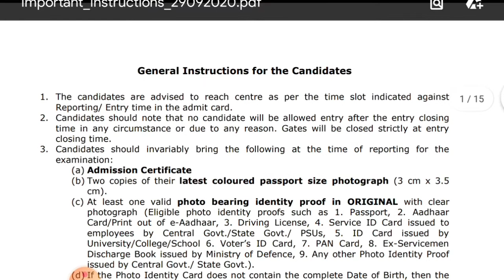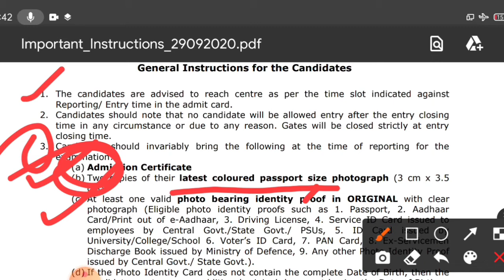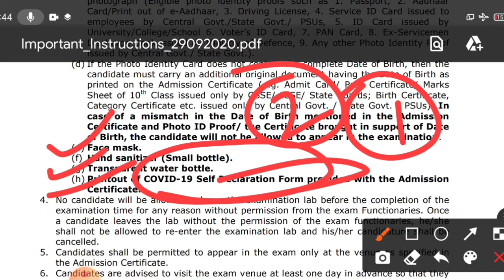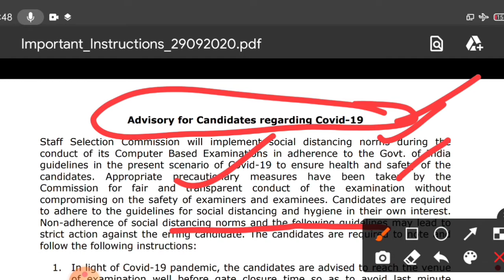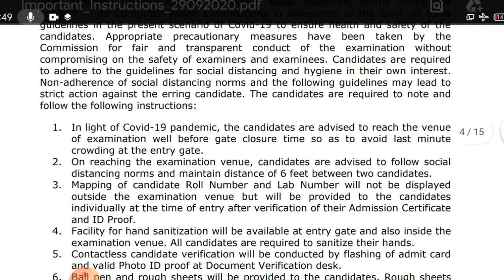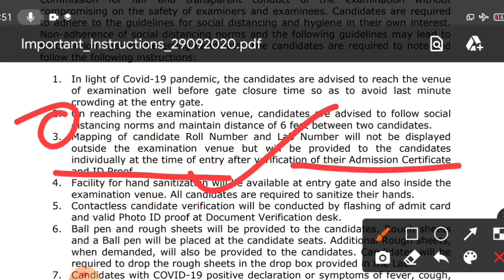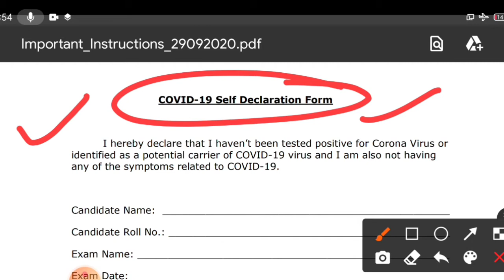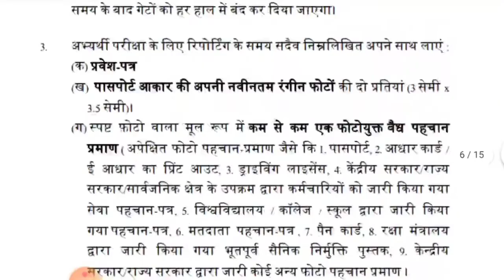SSC Guidelines for upcoming Exams || SSC covid19 Guidelines for students || by Aspiring Student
Important instructions for Candidates from SSC
SSC guidelines for covid 19

RS AGGARWAL QUANT BOOK👇👇

OLIVEBOARD BOOKS👇👇